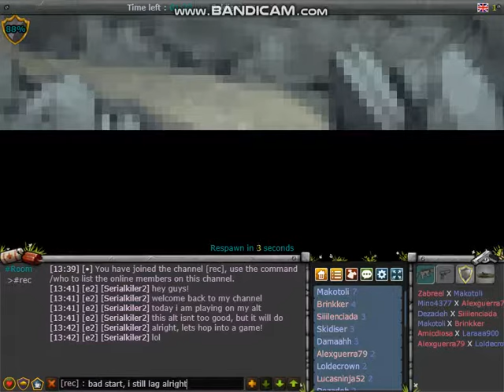Fortoresse Gameplay #4 - Hack Hunting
We are back with more Fortoresse! Today we are looking for hackers, or at least talking a while about them...